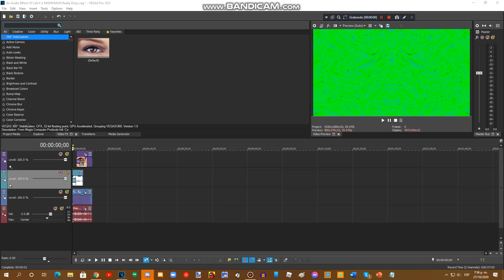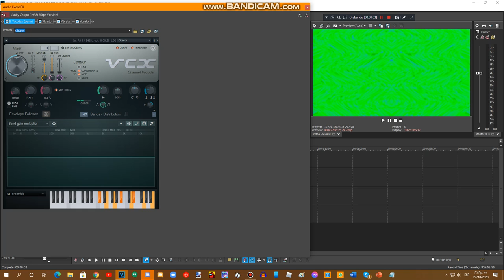{Requested} How To Do Make Some X Is MGMVM345 Really Dizzy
Requested by: TIIFLM826, LE2902, DTPMH475, MRLAE379, MF27, RN, ICSTPOU2020, ? (user that i don't understand Thai language) & 2011G.

Please Contact & Join Me on MeWe!!!

and all the MGMVM345 Logos